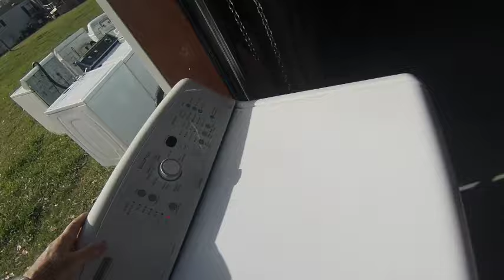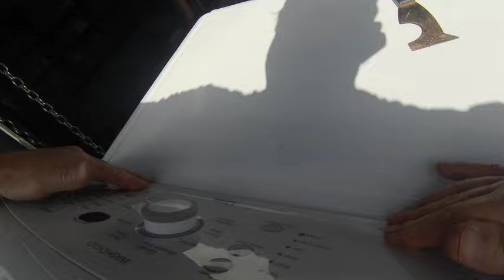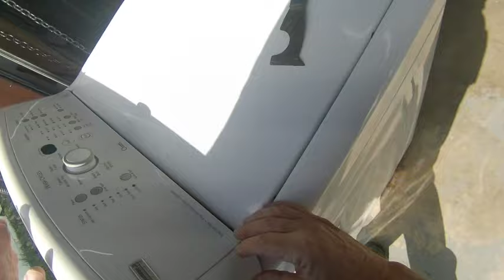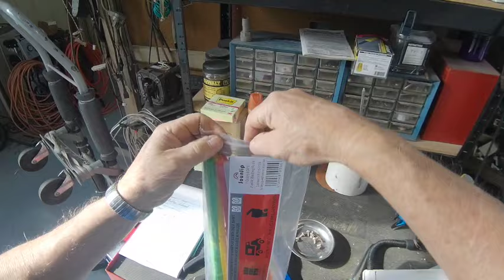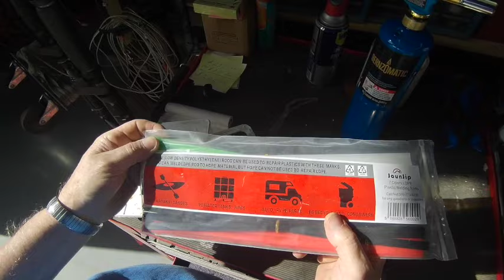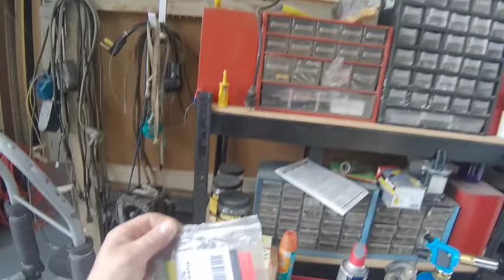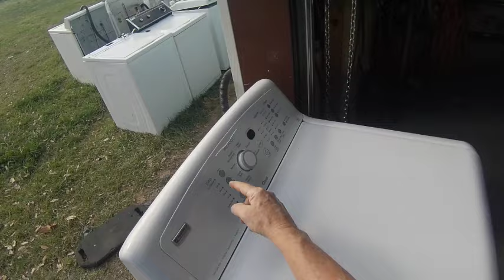How to Fix Kenmore Elite Oasis Washer Leak: Step-by-Step Bleach Dispenser & Hose Repair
Discover the solution to an elusive water leak in a Kenmore Elite Oasis washing machine in our latest video. After extensive investigation, I uncovered the source: a crack in the bleach dispenser cup and a hole in the supply hose. Witness the step-by-step repair process, where I skillfully use a plastic welding rod and waterproof tape to fix the issue. This video is perfect for DIY enthusiasts and Kenmore appliance owners facing similar problems. Join me for practical repair tips and tricks that will save you time and money.

Waterproof Tape: @

Pastic Weding Rod:  (I have not found a source to replace these rods at the present be will post a link here when I can find a supplier)

Send me something:
Harper & Knowles
2945 Highway 1153
Oakdale, LA 71463

My Gear

My Vlog Camera

My Backup Camera

My Studio Camera

My Wireless Camera Controller

My Preferred Memory Card For Cameras

My Portable Charger

My Studio Microphone

My Lavalier Microphone

My Studio Teleprompter

My iPhone Gimbal

My iPhone Chest Mount

My Main Studio Light

My Secondary Studio Light

My External Hard Drive

My Publications

My pen name is Cal Kasheau. Hey, I'd like to shamelessly promote my literary accomplishments while I have your attention. I have several short story titles you can get on Amazon; the links are below. Some are humorous, some reflect events in my life, and some are legends I heard of as a child in the swamps of Louisiana. They are only a dollar or two, and most are free with Kindle unlimited membership. I hope you will take the time to read one or two and give me your honest opinion in the comments on whether or not I should continue to pursue a side gig as an author.

The Legend of the Loup Garou: A Louisiana Horror Story

The Legend of the Parlangua: A Louisiana Swamp Tale

The Fuzz vs, The Buzz: A Backwoods Beekeeper Meets a Traffic Cop

The Story of Buster the Cat: How I survived the Ride From Hell

Tell a Story ,Teach a Lesson

The Dreaded BMI Index: How it Was that I Went on a Diet

My Misadventures as a Moonshiner

The Magic Blanket

All the Girls I've Loved: A series of stories about a young man's life and the women he loved